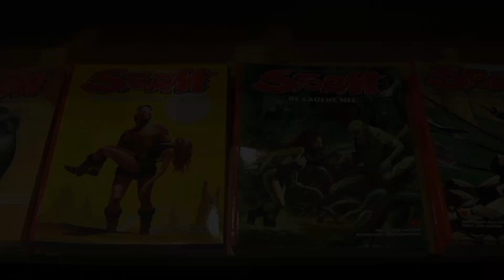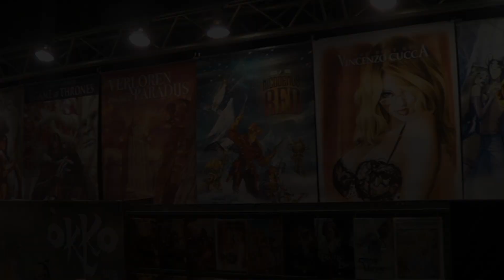Dutch Comic Con 2015: Hoe is dit? Cool!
Wat vinden jullie van comic com in Nederland?
Zouden Jullie er ook volgende jaar er ook naar toe willen?
en gaan jullie dan ook Cosplay?

➤ Bekijk onze andere series hier!

Wij zijn Dave en Jo en we maken met plezier deze video's voor jullie! We spelen vele games die jullie kunnen interesseren Zoals Minecraft die jullie wel kennen maar ook andere games zoals Left 4 Dead 2, Darksiders 1 en Darksiders 2, Binding of isaac, Chivalry Medieval warfare, Skyrim, Dungeonland, Team Fortress 2, indie games, Bioshock infinite en Nog vele meer.

Daveenjofilmhuis is niet alleen voor games. Je kan er ook uitleg vinden over verschillende dingen die je wil weten. En als je iets niet snapt en je wil er een goede uitleg over vraag aan ons of we een filmpje er over maken. Wij zijn altijd bereid om er naar te kijken of het mogelijk is.

Wil je snel weten wat we doen of wat het nieuwste is in de Daveenjofilmhuis community. Volg ons op Facebook Of twitter